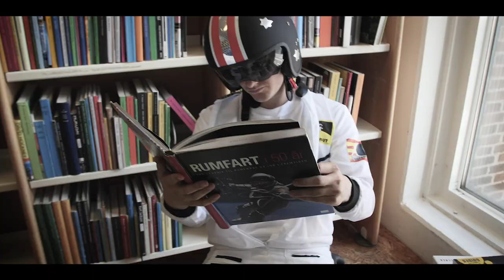Gregers - Outer Space (Official Music Video)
Gregers - Outer Space

Released on Sound Seduction - August 26th. 2016.

Published by: Lifted House / Reservoir Media Management

Distributed by: Lifted House / Disco:wax / Sony Music Scandinavia & The Orchard

Written & Produced by:
Gregers Løvendahl Mogstad & Jesper Sidelmann
Guitars: Oliver Engqvist

The video is filmed & produced by SayMoreMedia, Denmark:
Søren Thellufsen Pedersen & Laust Andersen